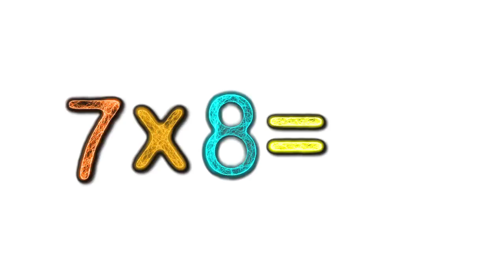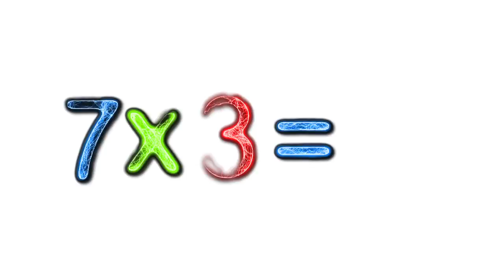Multiplication Table 7 Song and Video Flash Cards (Say It Loud) HD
Colorful video flash cards set to a sweet beat. Say the answers out loud to help memorize the times table to 7. Watch the video, then take the test, repeat, repeat, repeat...

The Multiplication Table Channel